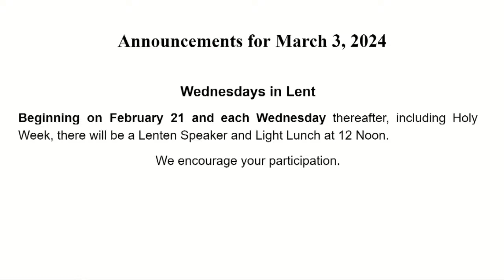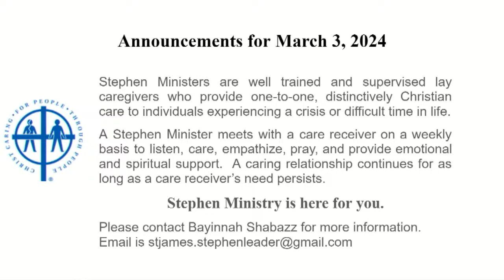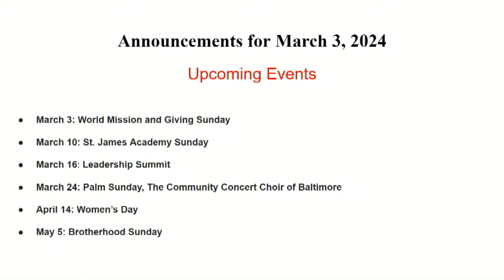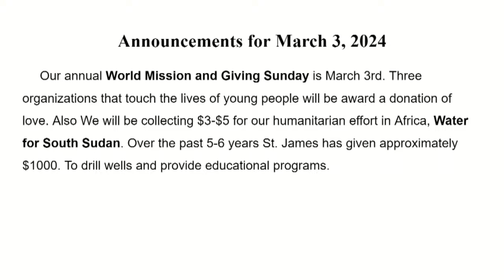St. James Episcopal Church Baltimore March 3, 2024.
Sunday worship service March 3, 2024